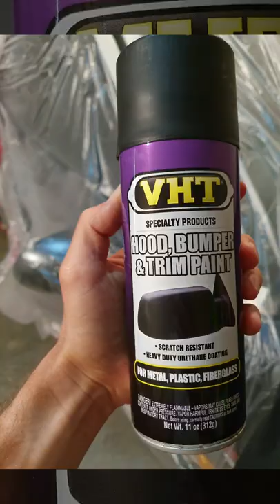Painting The Window Trims On My EF XR6 Tickford Ford Falcon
Painting the tired old plastic / rubber window trims that turned dry and grey from years fading in the sun.

What do you think @FindingNick  @Adam LZ  @DailyDrivenExotics  @MindieJ  @The Average Garage  @Hackshop Garage  @Mighty Car Mods

elxr6 Ford xr6 YouTube shorts mustang by vl monaro Commodore falcon Australian muscle car v8 v10 v12 straight 6 I6 twin turbo supercharged exhaust cam cammed straightpiped straight pipe load rev revs revving burnouts Tunnelvision Turbocharging dyno power torque vn hq vr vk fg ba bf vf vt vx vu ute Camaro American muscle street racing pulled over catless downpipes 3 inch cutback cat back carshow car show Ferrari Lambo Lamborghini hilux lancer fairlane

EL XR6 EF xr6 turbo EA ED EB AU BA BF FG FGX XR6T Holden Commodore VN vr vs vt vu vx ve vf v8 v10 v12 4L sohc car racecar manual automatic auto